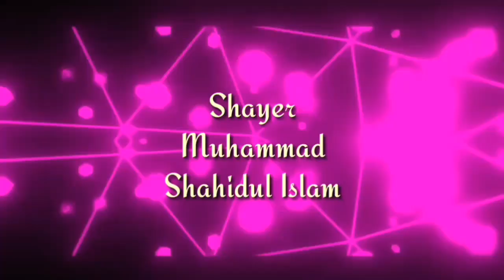দরকার নাই টিয়া পয়সা লন্ডন আমেরিকা ভিসা। শায়ের মাওলানা রফিক উদ্দিন কাদেরী। SMSI.CTG। Islamic Song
দরকার নাই টিয়া পয়সা লন্ডন আমেরিকা ভিসা।
শায়ের মাওলানা রফিক উদ্দিন কাদেরী। SMSI.CTG

শায়ের মুহাম্মদ শহিদুল ইসলাম

Shayer Muhammad Shahidul Islam

You Can Use This Refer ID

লাইক দিয়ে আমাদের সাথেই থাকুন।

আমাদের অন্য চ্যানেল গুলো দেখতে নিচে ক্লিক করুনঃ

Get more video of this project